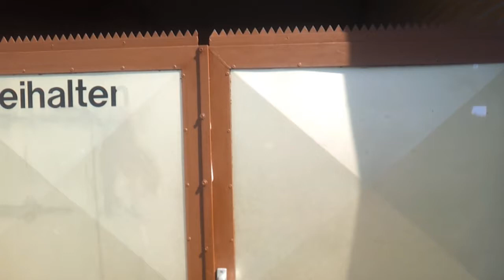Kleister - Retrospektive (One-Take-Handy-Video)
Aufgenommen und gefilmt im Jahr 2013.
Text & Sprechgesang - Der Kleister
Keys, Beatbox, Produktion - Die Lukebox